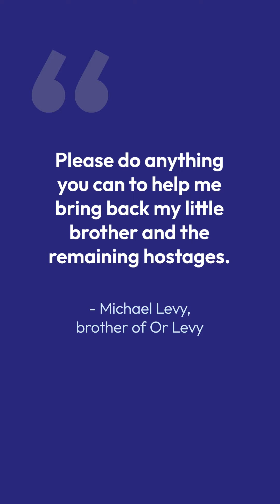The families and loved ones of hostages continue to fight for the return of those still held captive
“Please do anything you can to help me bring back my little brother and the remaining hostages.” -Michael Levy, Or Levy’s brother